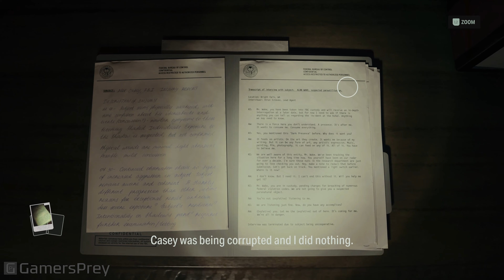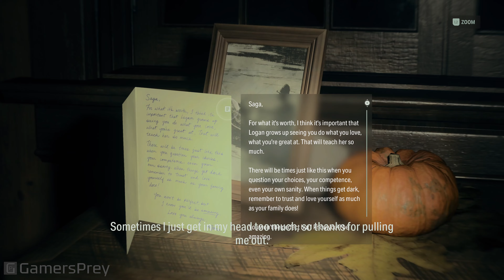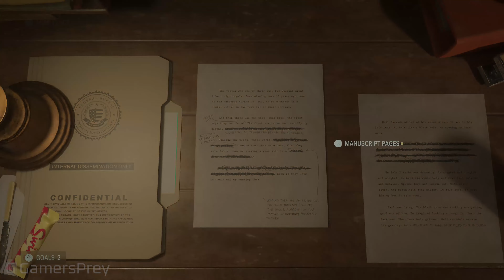Alan Wake 2 All Endings and Final Boss 4K